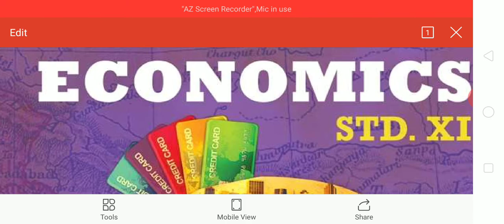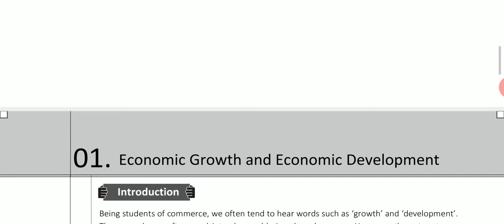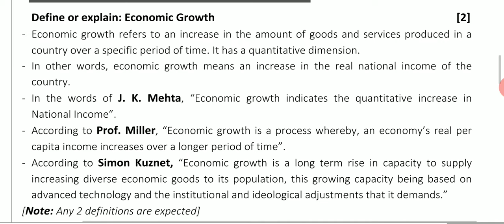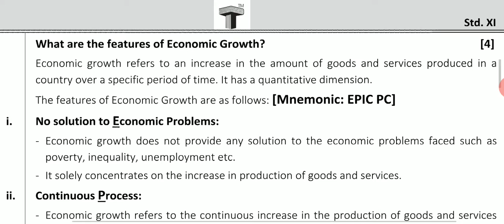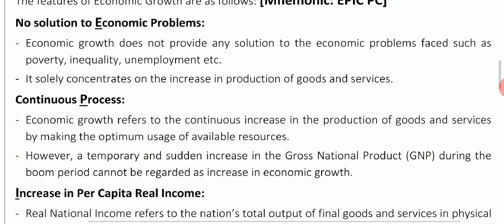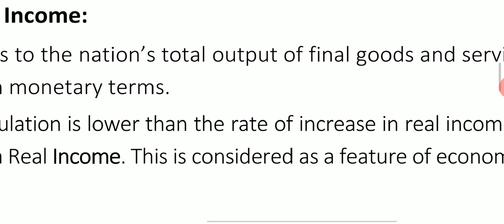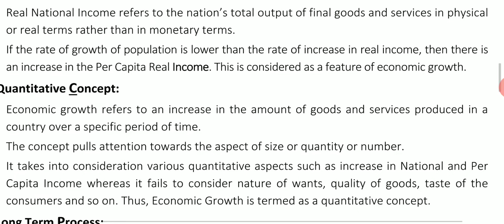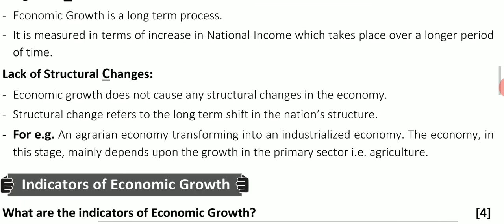Class 11/Economic/chapter1 (part 1)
Economic Growth features